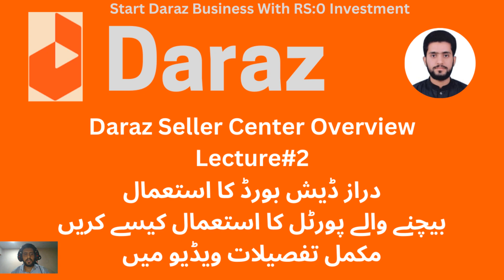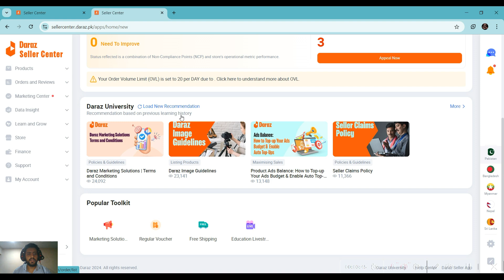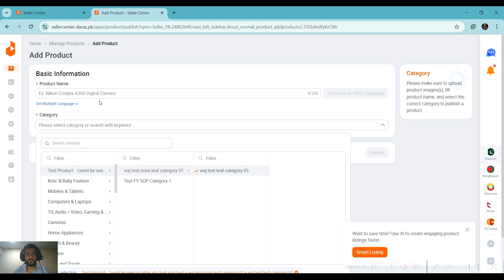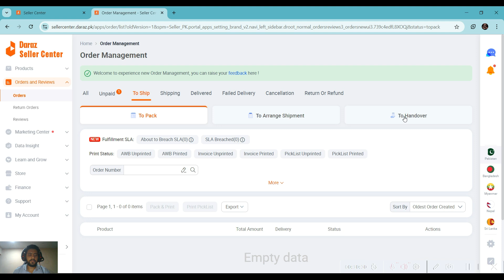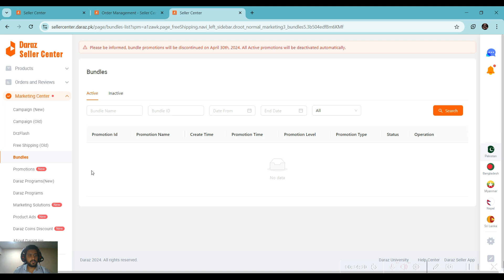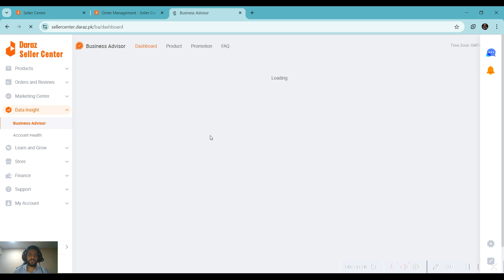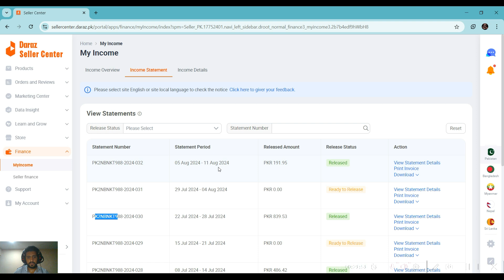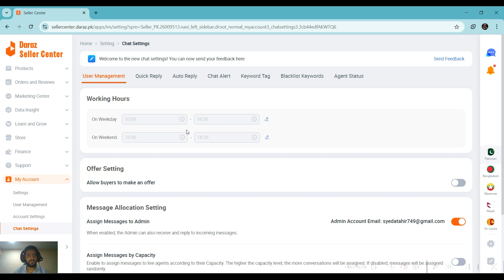Complete Guide to Using the Daraz Seller Dashboard | Manage Your Store Like a Pro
Welcome to the ultimate guide on how to use the Daraz Seller Dashboard! Whether you're just starting or are an experienced seller, this comprehensive tutorial will help you master the tools and features available on the Daraz platform.

In this video, we will walk you through each step of managing your store, from setting up your seller profile to processing orders and running promotions. You'll learn how to optimize your product listings, manage inventory, and utilize analytics to grow your business on Daraz. Our goal is to equip you with the knowledge you need to run a successful online store and maximize your sales potential.

01:30 Accessing the Seller Dashboard
03:45 Setting Up Your Seller Profile
07:15 Product Listings: Adding and Managing Products
12:30 Inventory Management: Stock Control Tips
15:00 Understanding Orders: Order Processing and Management
20:00 Handling Returns and Refunds
23:00 Promotions: Setting Up Discounts and Offers
27:45 Analytics and Reports: Monitoring Performance
31:30 Tips for Optimizing Your Store
34:00 Conclusion and Best Practices

🔍 What You Will Learn:

How to log in and navigate the Daraz Seller Dashboard
Setting up and customizing your seller profile
Creating, editing, and managing product listings
Best practices for inventory management
Efficiently processing and managing customer orders
Handling returns and refunds professionally
Running promotions and special offers
Analyzing sales performance with Daraz reports
Tips for optimizing your store for better sales and customer satisfaction
🚀 Why Watch This Video? This tutorial is designed for sellers at all levels. If you're new to Daraz, you'll find detailed instructions on every aspect of managing your store. If you're an experienced seller, you'll gain insights into optimizing your operations and boosting your store's performance.

🌟 Additional Resources:

Daraz University
Daraz Seller Support

If you found this video helpful, give it a thumbs up, share it with other sellers, and drop a comment below if you have any questions or topics you'd like us to cover in future videos.